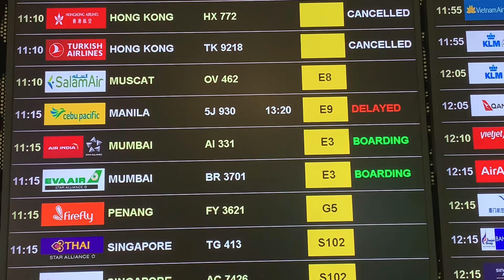BKK Travel 2024 Day 4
▶️ It's Me Chello
▶️ Dear Chello
🅿️ Munting Kwento